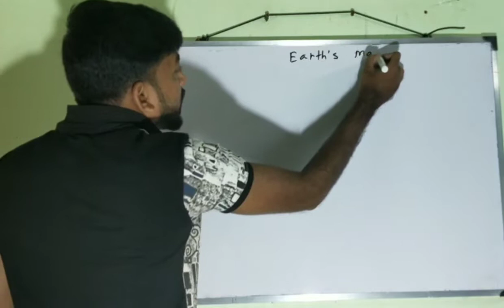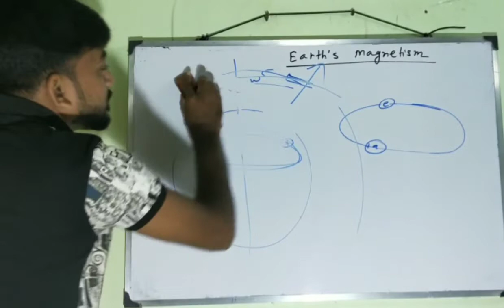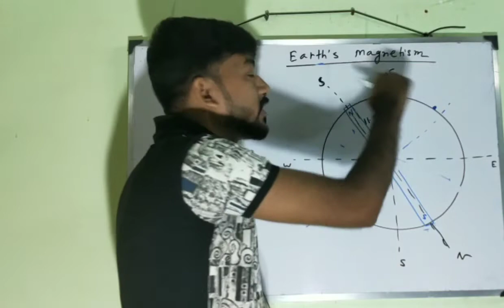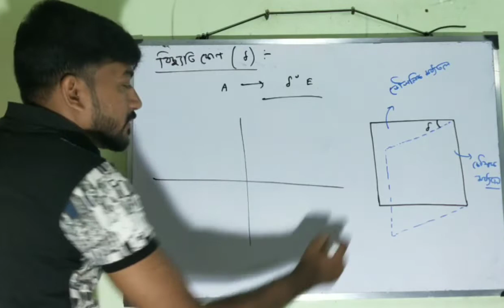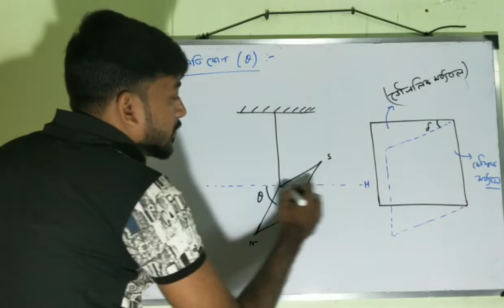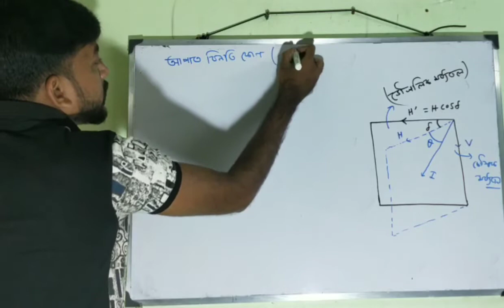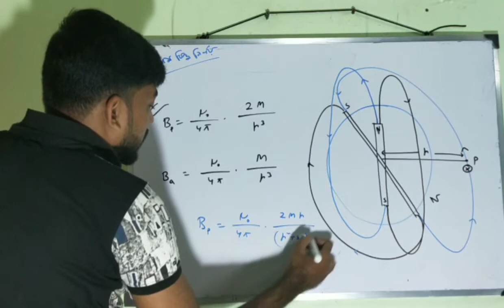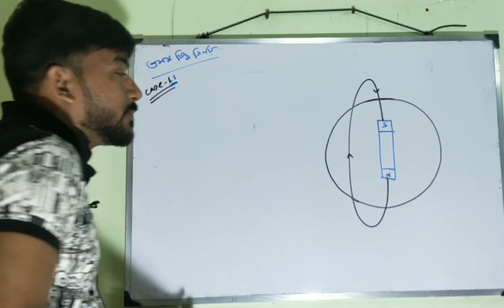Earth's magnetism (live class)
Here I have discussed about dip angle, angle of declination, horizontal Component ,null point etc..